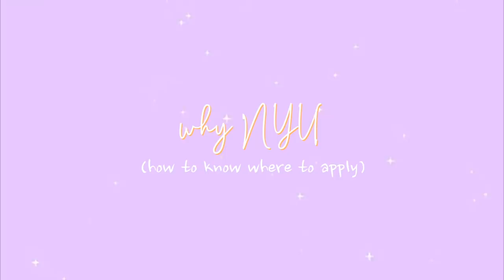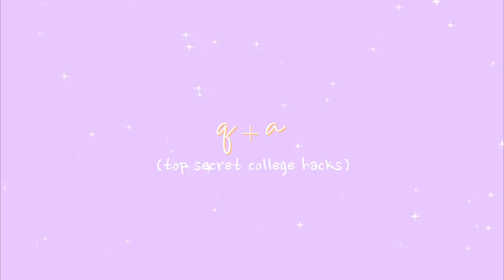how I got into my DREAM COLLEGE (stats, extracurriculars, GPA)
times:
0:42 background; why NYU
3:46 application process; tips + hacks
6:47 stats
8:39 q+a

I hope this video is a helpful guide for the college application process. If you're also in the process of applying I'm wishing you the best of luck. You got this!